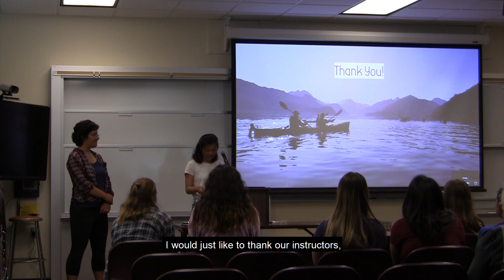Girls on Water Summer 2019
Inspiring Girls Expeditions and Alaska EPSCoR present Girls on Water, a scientific wilderness exploration program for Alaskan girls aged 16 and 17 to explore Kachemak Bay by kayak, spending 8 days camping in the backcountry of southcentral Alaska.